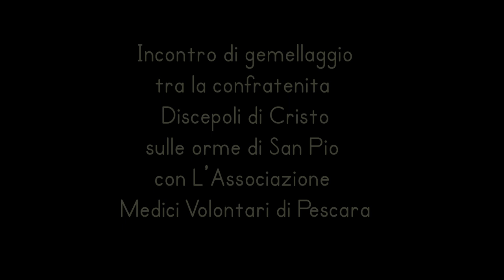Incontro Confraternita San Pio con Mons. Alberto Tricarico (Pietrelcina)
Pietrelcina, 27 Ottobre 2019.
Incontro di gemellaggio tra la confraternita Discepoli di Cristo sulle Orme di San Pio con l'Associazione Medici volontari di Pescara, con la catechesi e la celebrazione eucaristica presieduta Nunzio Apostolico  Monsignor Alberto Tricarico. Un ringraziamento va anche a Mons.Capozzi e al Priore Almirante Marchitelli.